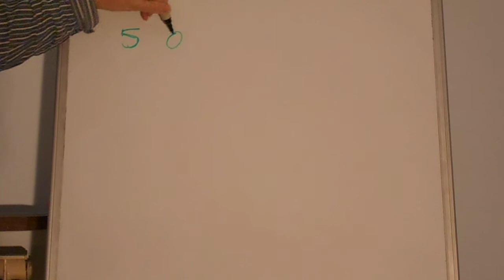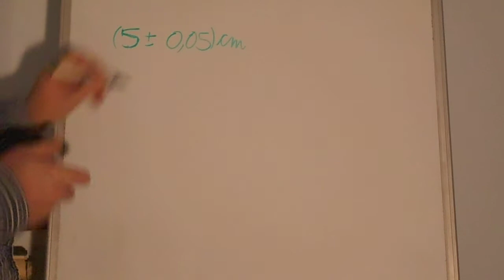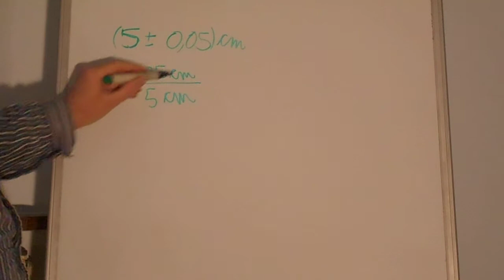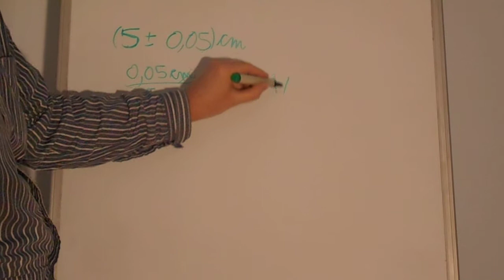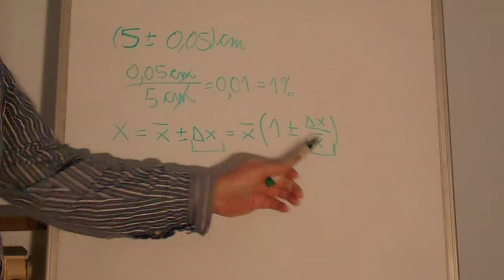Errore assoluto, errore relativo di una misura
I concetti di errore assoluto ed errore relativo di una misura. Regole per fare operazioni con quantità con errore di misura.